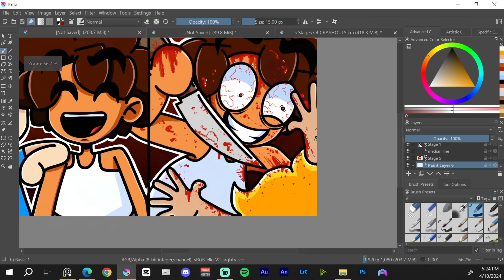The 5 Stages of a CRASHOUT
SLT4L

 - Timestamps -
00:00 - Intro
01:42 - Sadness
02:17 - Anger
02:48 - Insanity
03:22 - Calm
03:57 - CRASHOUT
04:39 - Lesson
05:10 - Make Sure To Subscribe